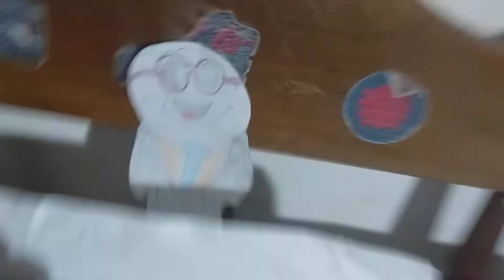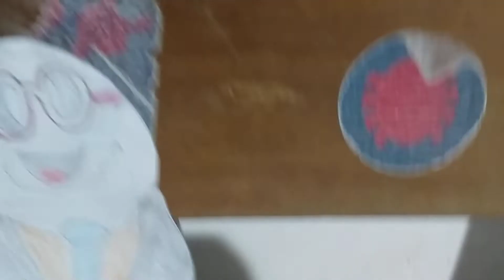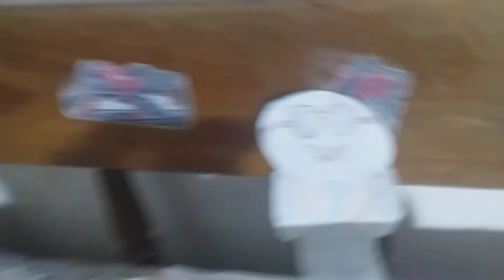A turma maluca ep 31 Jô somais